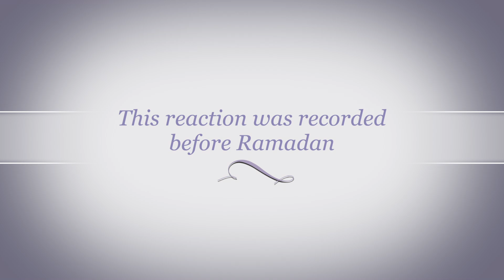HUBLIFE KDCC 2021- Nex;Us : NCT U - 90's Love (엔시티 유, 90's Love) - Reaction -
Hope you guys enjoyed our reaction. Thank you so much for 5K subscribers, it all happened because of you all 🥰  Thank you for all your support.

Members